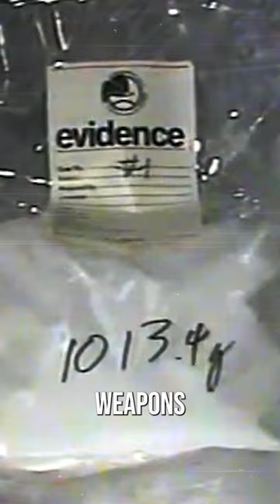Raymond “Shrimp Boy” Chow: The Rise and Downfall of San Francisco's Triad Boss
Dive into the complex life of Raymond 'Shrimp Boy' Chow, a figure deeply entwined in controversy. From his beginnings in Hong Kong to the streets of San Francisco, Chow's world was filled with organized crime, intense trials, and claims of redemption. Experience a front-row view into his dramatic saga with exclusive access to key documents and interviews. This riveting tale of power, survival, and transformation is sure to captivate.